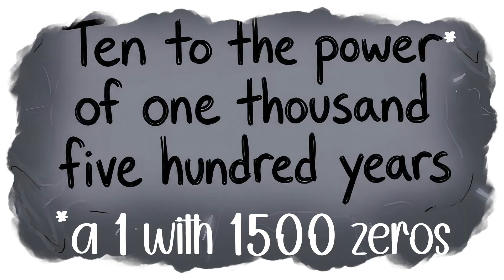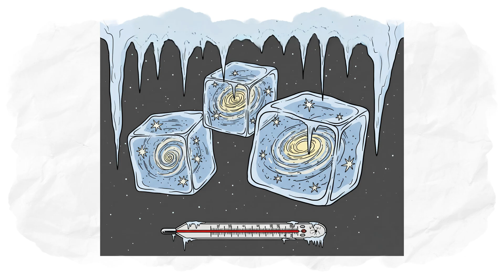Every Era Of TheUniverse Explained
Witness the complete timeline of the future, from 2025 to the heat death of the universe. Join the time traveler on a journey through the Human Era, the Galactic Era, and the final Black Hole Era.

What does the future hold for humanity and the cosmos? In this timelapse of the future, we travel exponentially through time. We start with the climate shifts of the 21st century, witness the collision of the Milky Way and Andromeda, and watch as the last stars in the universe burn out.

Chapters:
0:00 - Intro
0:34 - The Human Era (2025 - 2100)
1:18 - The Decay of Man (1,000 - 1 Million Years)
2:46 - The Reshaping of Worlds (10 Million - 1 Billion Years)
5:02 - The Galactic Era (4 Billion - 100 Billion Years)
6:17 - The Degenerate Era (1 Trillion - 10^40 Years)
7:33 - The Black Hole Era (10^40 - 10^100 Years)
8:17 - The End (10^100+ Years)

This content is provided for edutainment purposes. While we strive for accuracy, please be aware that the information presented may be oversimplified or, in rare cases, incorrect.

Do not rely on this video as your sole source of information. Our intention is to ignite your curiosity and encourage you to conduct independent research on the featured subjects.

⚖️ Copyright and Contact
We are dedicated to resolving any copyright concerns fairly.

🎨 Transparency on Creation
Please note: The core concepts and the majority of the visual designs are the work of human creators. (Be advised that many comparable videos are entirely AI-generated.)

AI tools are utilized only to enhance production value, specifically for voiceovers, image manipulation (expansion/enhancement/generation), text refinement, and support during the writing and research phases.